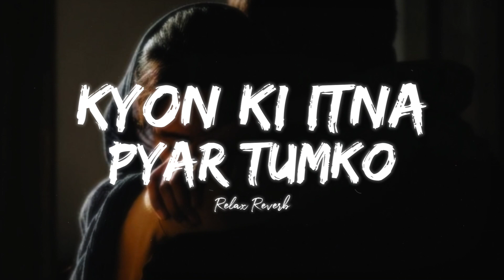Kyon Ki Itna Pyar Tumko (slowed+reverb) | Relax Reverb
🎵 Listen - Kyon Ki Itna Pyar Tumko song slowed & reverbed version

⚠ WARNING : " DON'T FORGET TO BRING YOUR HEADPHONES "

" Put your Headphones ON , turn OFF the lights and Dissolve in the music as the BLOOD in HEART ❤. "

| Name the song in the comments you want |

Song - Kyon Ki Itna Pyar
Film - Kyon Ki ...It'S Fate
Singer - Udit Narayan, Alka Yagnik
Lyricist - Sameer
Music Director - Himesh Reshammiya
Artist - Salman Khan, Rimi Sen

🕸 Tags (you may avoid them)